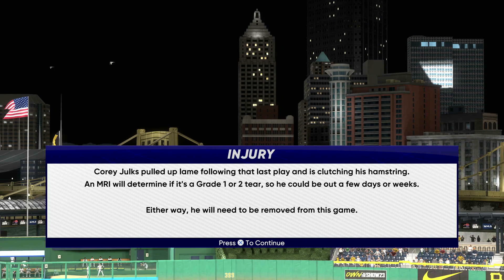[MLB SHOW] Houston Astros vs Pittsburgh Pirates MLB Full Show Replay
Chicago Cubs
Philadelphia Phillies
Texas Rangers
Miami Marlins
Tampa Bay Rays
Detroit Tigers
Pittsburgh Pirates
Cincinnati Reds
Milwaukee Brewers
Atlanta Braves
Washington Nationals
Baltimore Orioles
Boston Red Sox
Minnesota Twins
Kansas City Royals
Houston Astros
Colorado Rockies
San Diego Padres
Oakland Athletics
Los Angeles Angels
Cleveland Guardians
Seattle Mariners
Arizona Diamondbacks

World Series
MLB Highlights
MLB Today
free picks
Home Run
mlb picks
2023 Major League Baseball season
2023 Regular MLB season
mlb highlights 2023
MLB Highlights
MLB
2023 Major League Baseball season
2023 Regular MLB season
Baseball
Sport
full game highlights
Game Highlights
MLB Highlights
AL All-Stars
NL All-Stars
mlb live
mlb highlights 2023
baseball
2023 Regular MLB season
mlb the show 23
mlb highlights
baseball match
live baseball
mlb tv
mlb
baseball
sports
mlb highlights
sports highlights
baseball highlights
wild card
opening day
MLB LIVE
BEISBOL
BEISBOL EN VIVO
MLB